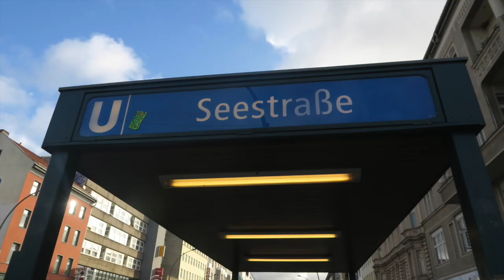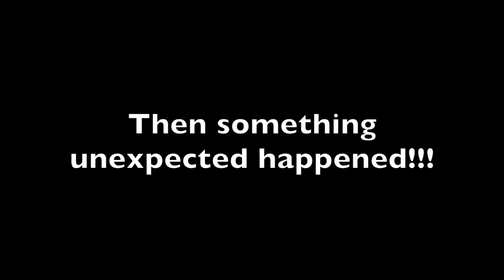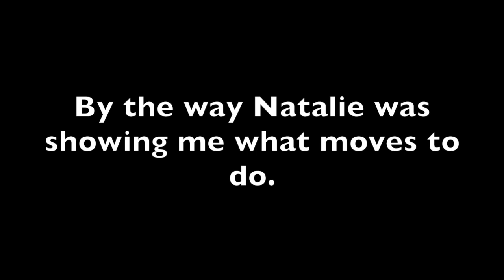We are back!!!!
We are missionaries and we live in Ecuador. Join us on our weekly Ecuador show to learn and to have fun.